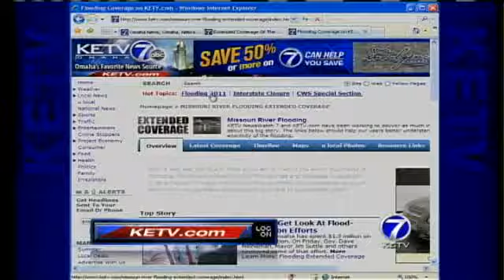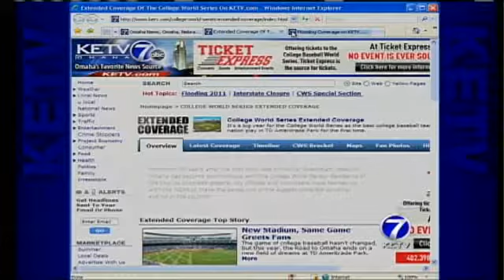Perfect Combination: Baseball, Father's Day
For many lucky dads, Father's Day was celebrated at the College World Series at TD Ameritrade Park.